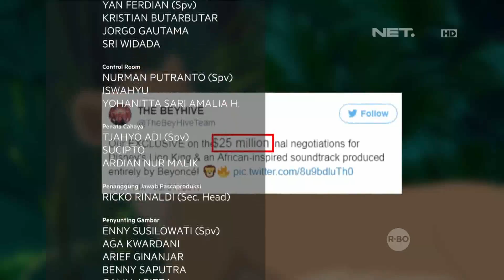Beyonce Akan Isi Soundtrack Film Lion King